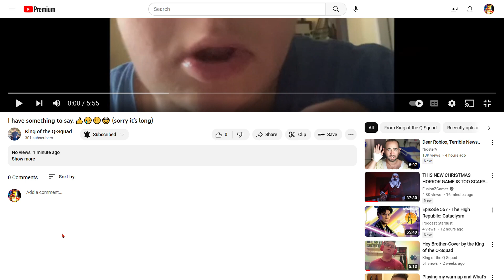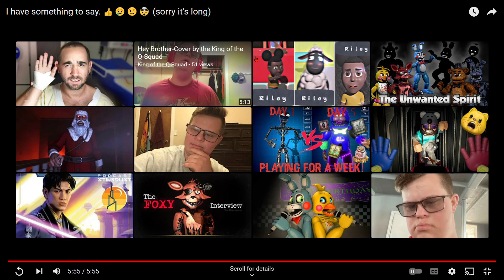That is very sad :'( | Reacting to Quincy's video